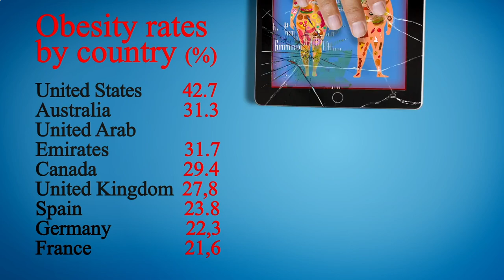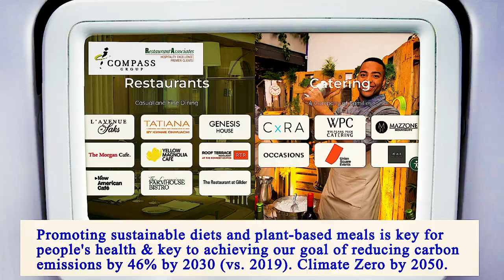Nearest Restaurant From Me Manhattan 10011 NY, New York County, New York, United States